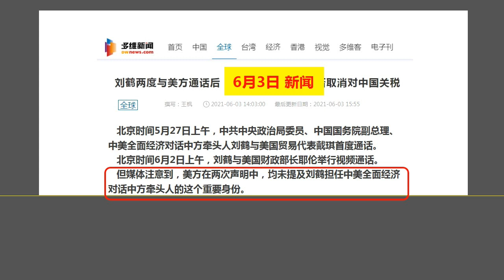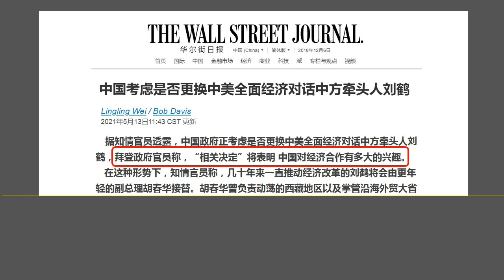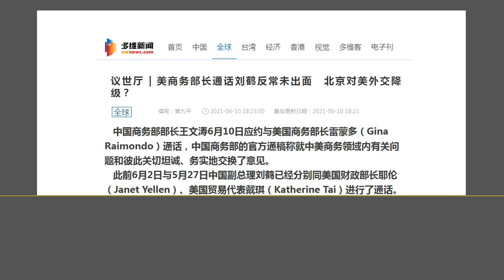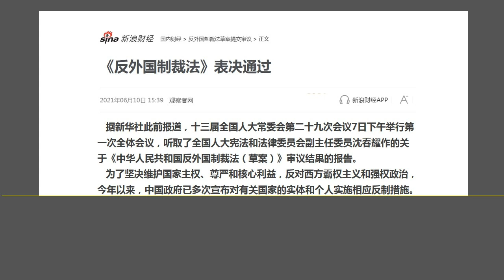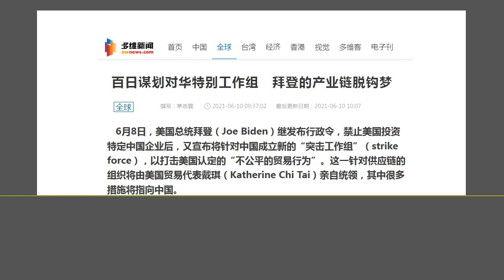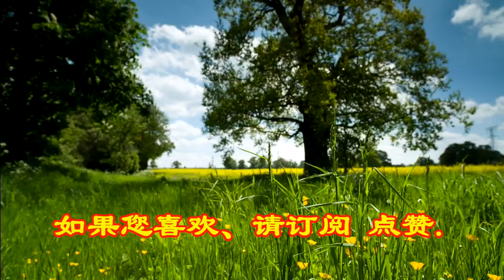北京再次大退让：北京答应美国要求，同意更换贸易谈判负责人 副总理刘鹤.（2021.6.10）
森哲深谈（1534）： 北京再次大退让：北京答应美国要求，同意更换贸易谈判负责人 副总理刘鹤.